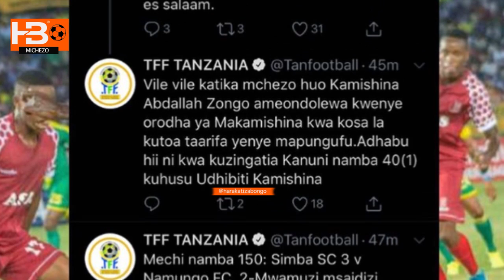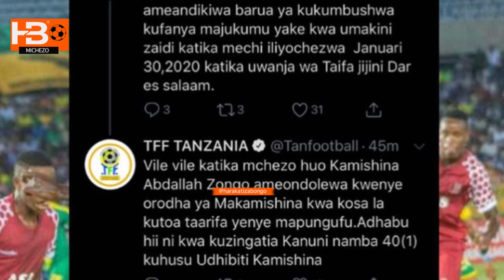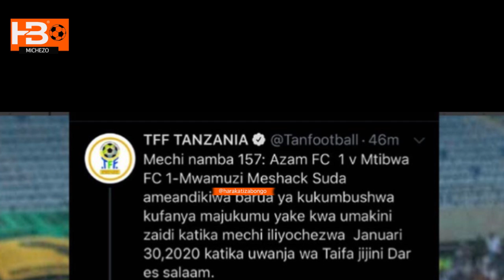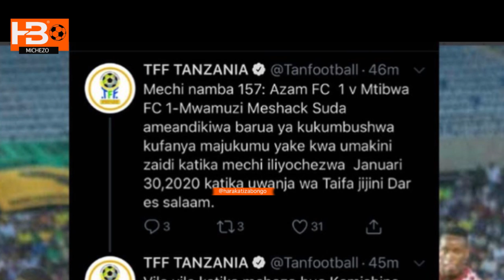Simba yamponza Mwamuzi kwa Goli la Meddie Kagere vs Nmungo Fc| afungiwa miaka mitatu